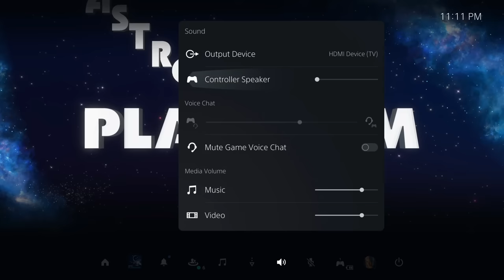Astro's Playroom - Part 01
06:10 - One Down, Lots More to Go!
13:41 - Gatcha Beginner
14:44 - Honey, I'm Home!
19:11 - Pain!
21:50 - In Mint Condition
32:09 - Wipeout!
54:08 - Do it!
54:14 - ... And Conquered Worlds
55:11 - Disc Swap!